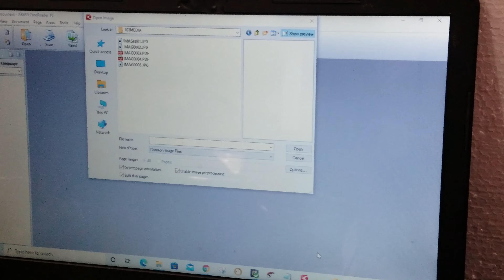VuPoint Magic Wand Scanner Auto-Feed Dock & Color Preview Screen ST470PE-VP test 20220215 153432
VuPoint Magic Wand Scanner Auto-Feed Dock & Color Preview Screen ST470PE-VP test